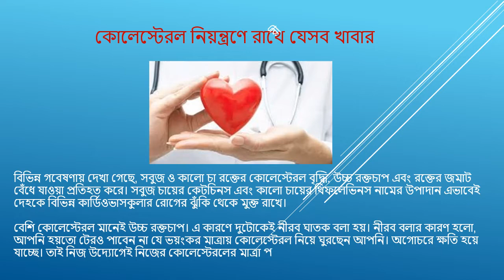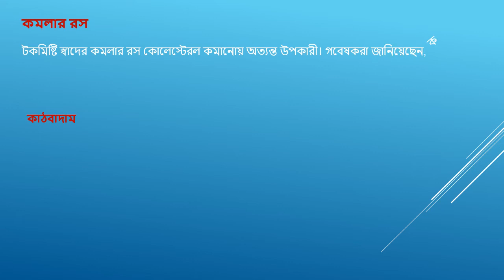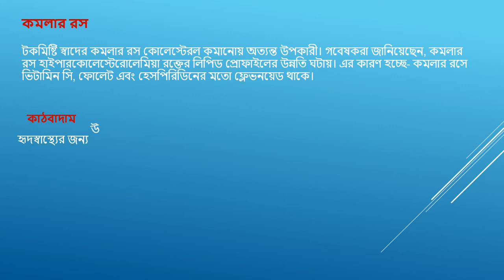কোলেস্টেরল নিয়ন্ত্রণে রাখে যেসব খাবার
বিভিন্ন গবেষণায় দেখা গেছে, সবুজ ও কালো চা রক্তের কোলেস্টেরল বৃদ্ধি, Prevents high blood pressure and blood clotting। সবুজ চায়ের কেটচিনস এবং কালো চায়ের থিফলেভিনস নামের উপাদান এভাবেই দেহকে বিভিন্ন কার্ডিওভাসকুলার রোগের ঝুঁকি থেকে মুক্ত রাখে।

বেশি কোলেস্টেরল মানেই উচ্চ রক্তচাপ। এ কারণে দুটোকেই নীরব ঘাতক বলা হয়। নীরব বলার কারণ হলো, আপনি হয়তো টেরও পাবেন না যে ভয়ংকর মাত্রায় কোলেস্টেরল নিয়ে ঘুরছেন আপনি। অগোচরে ক্ষতি হয়ে যাচ্ছে। তাই নিজ উদ্যোগেই নিজের কোলেস্টেরলের মাত্রা পরীক্ষা করিয়ে নিতে হবে।